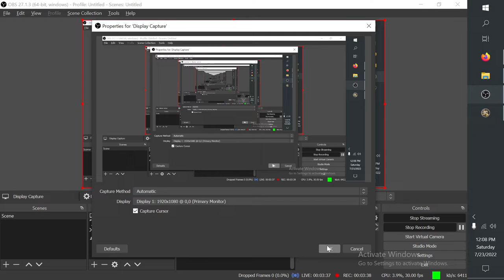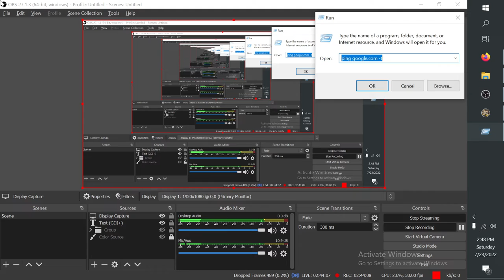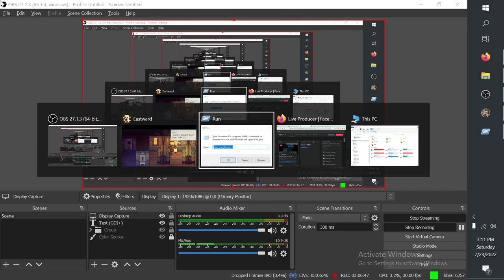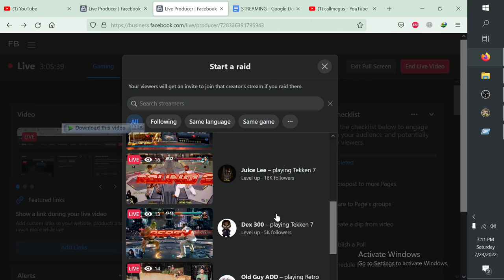Eastward Gameplay - Chapter 2 start Whitewhale Bay - Chapter 3 start Crystal Lake Dam